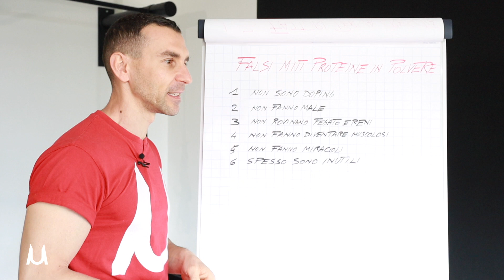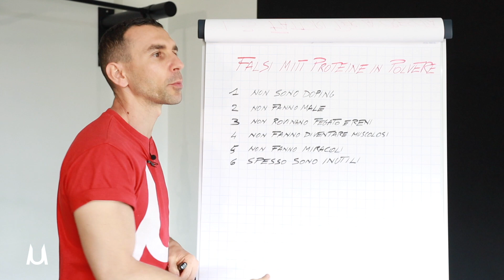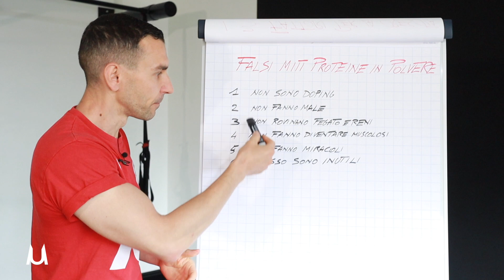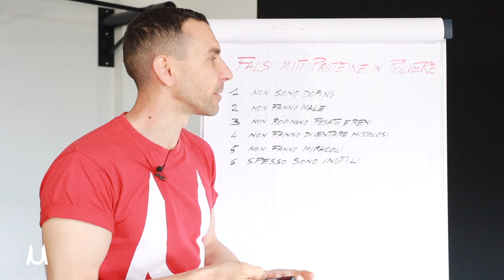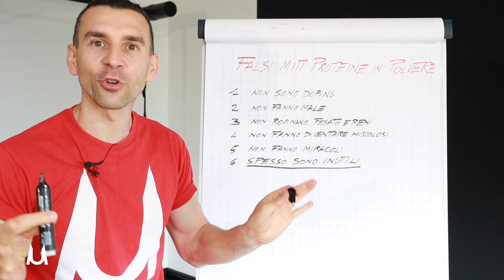Proteine in Polvere spesso sono inutili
In questo video vediamo i falsi miti principali sulle proteine in polvere!

Accedi immediatamente ai miei Sistemi d'allenamento. Scarica i video d'allenamento gratuiti ➡️

Provali e fammi sapere cosa te ne pare.